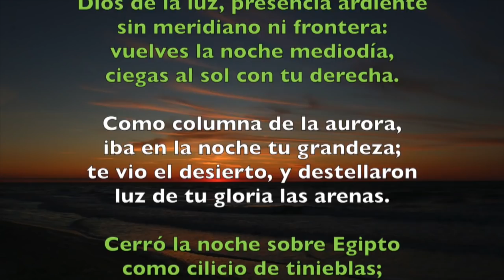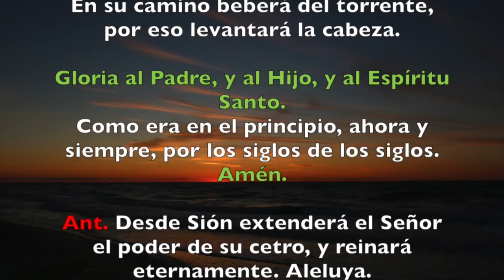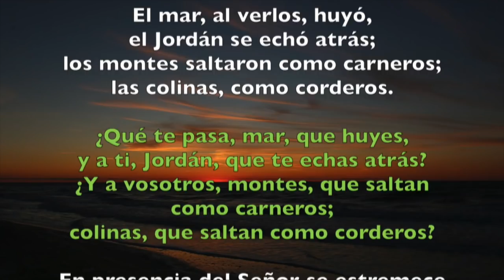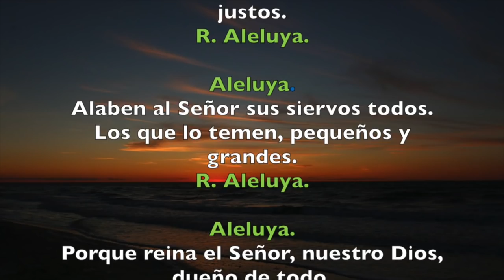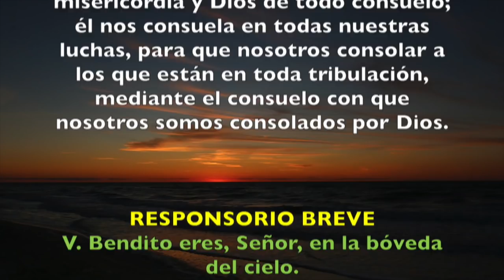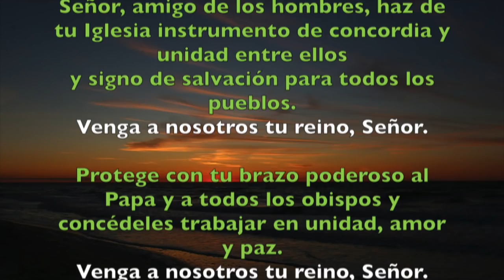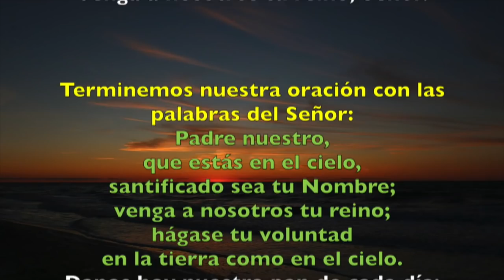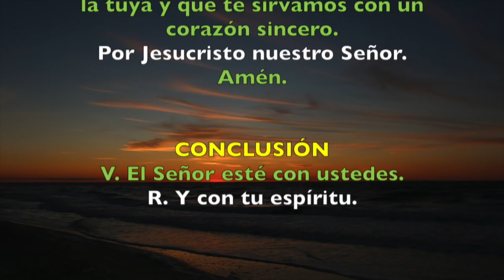Oración de la tarde (II Vísperas), DOMINGO XXIX del T. Ordinario | Padre Sam